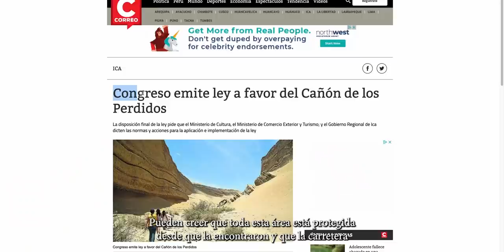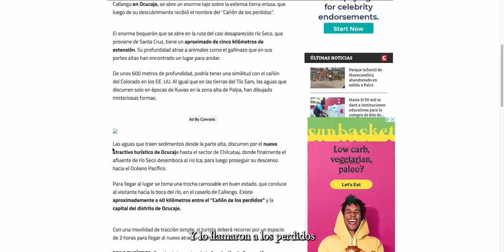El misterio del CAÑÓN de los perdidos en Perú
El cañon de los pérdidos es una atracción turística bastante joven que todavía no tiene una completa protección del gobierno central, y al parecer, si no se apuran, puede desaparecer, pronto.

Si visitan el lugar, por favor, cuidenlo. La empresa que usamos para el tour fue Adventures in Route, recomendada.